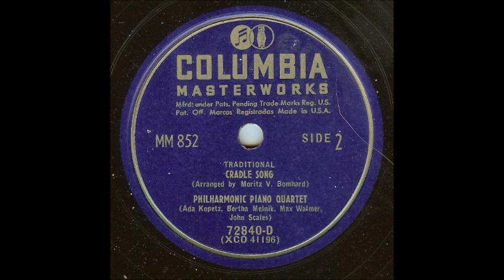Cradle Song (Philharmonic Piano Quartet, 1949)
Cradle Song (traditional, arr. Moritz von Bomhard)
The Philharmonic Piano Quartet
(Ada Kopetz, Bertha Melnik, Max Walmer, John Scales)

Recorded on April 2, 1949, in Columbia's 30th Street Studio, New York City, on 78-rpm matrix XCO 41196.  Issued in September, 1949, as Side 2 of Columbia Masterworks set MM-852 (records 72839-D through 72841-D), which is a collection entitled "Music for Four Pianos."  The other selections in this collection I have uploaded separately.

All arrangements in this collection were made by Moritz von Bomhard (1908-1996), a Leipzig-trained composer and conductor who moved to the United States in 1935, becoming a citizen in 1942.  In 1952 he settled in Louisville, Kentucky, becoming artistic director of the Kentucky Opera Association, one of the country's first regional opera companies.